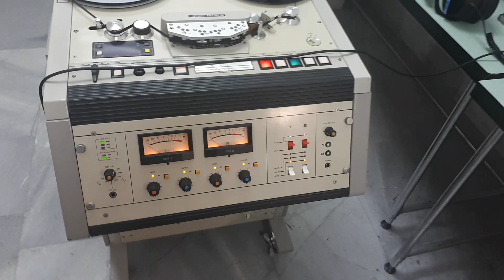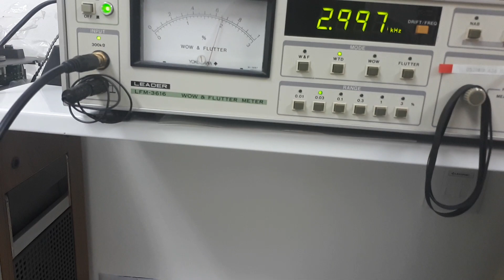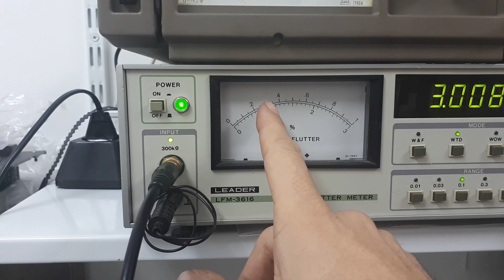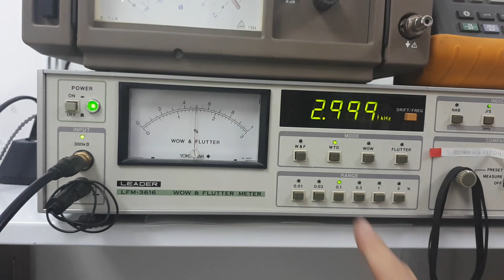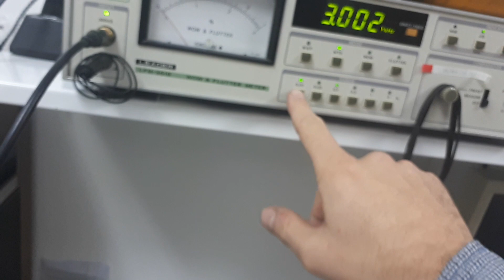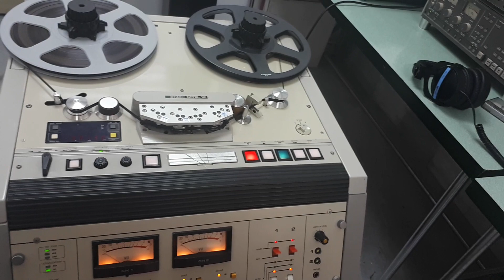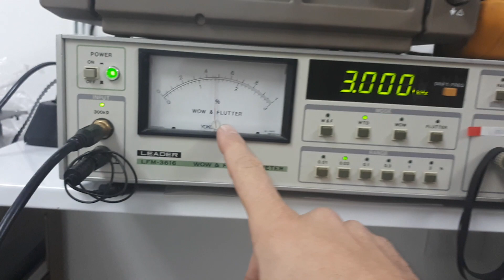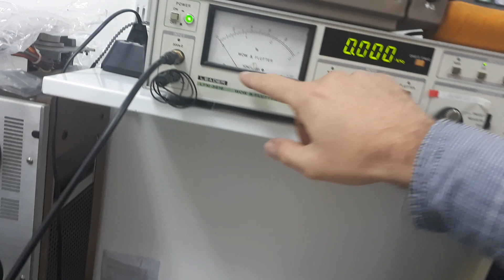Test of W&F of different tape machines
Comparing W&F of Otari MTR-12, Nakamichi ZX9 and Studer A721 - both well serviced.